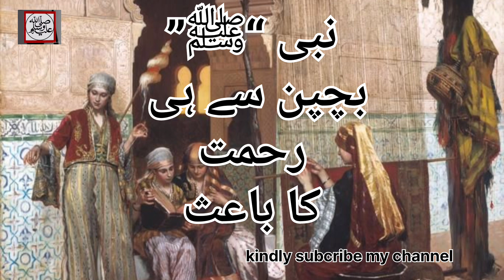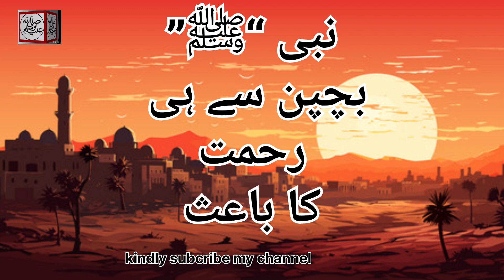Rasool Allah ka bachpan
pyarerasool Rasool Allah ka bachpan Ka waqia